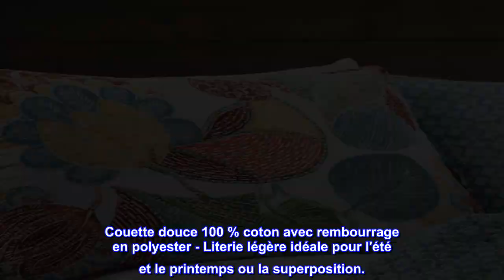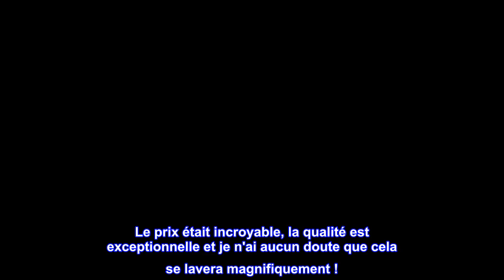Bon produit - Lush Decor Parure de lit réversible 3 pièces Layla Quilt Floral Leaf Print, King, ora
Bon produit -  Lush Decor Parure de lit réversible 3 pièces Layla Quilt Floral Leaf Print, King, orange et bleu

100% Coton
Importé
Couette douce 100 % coton avec rembourrage en polyester - Literie légère idéale pour l'été et le printemps ou la superposition.
Nuances colorées d'orange, de bleu et de jaune avec une grande feuille et un motif floral.
L'ensemble de 3 pièces pour très grand lit comprend une courtepointe réversible (92 x 108 pouces) et 2 taies décoratives (20 x 36 pouces) avec un motif géométrique au dos. Couette 200 g/m². Cela aide également lors de la création du look en couches
Instructions d'entretien : lavage en machine à froid, avec des couleurs similaires, cycle délicat. N'utilisez que de l'eau de javel sans chlore si nécessaire. Séchage en machine à basse température, repassage léger si nécessaire

Super couette !
J'ai récemment acheté cette couette et je l'adore !
Je voulais quelque chose de lumineux et coloré et cette courtepointe ne m'a pas déçue ! Les couleurs sont belles.. et égayent notre chambre !
J'adore la facilité de faire le lit et l'envers est tout aussi beau !
J'ai toujours acheté des couettes dans ces magasins très chers et j'ai payé bien plus de 100,00. Le prix était incroyable, la qualité est exceptionnelle et je n'ai aucun doute que cela se lavera magnifiquement !
L'emballage était excellent et cette couette n'avait pas de pli dessus !
Vous ne pouvez absolument pas vous tromper avec celui-ci!
Totalement impressionné par cette couette. Sera
Achetez les ensembles de draps assortis !